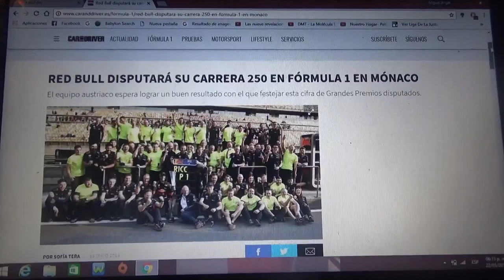Red Bull disputará su GP n° 250 para el GP de Mónaco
El conjunto de Milton Keynes espera que obtengan un buen resultado para festejar esta ya mencionada cifra de carreras disputadas